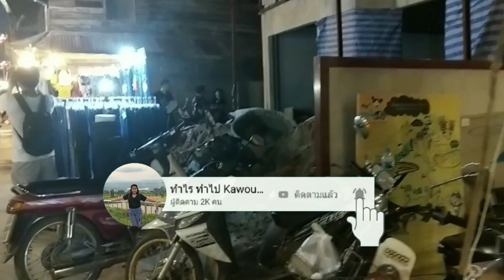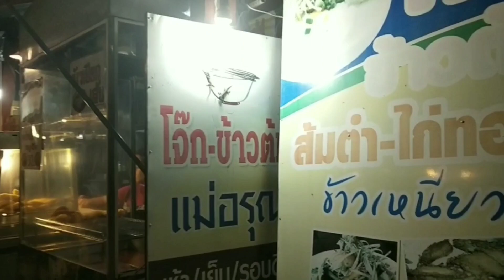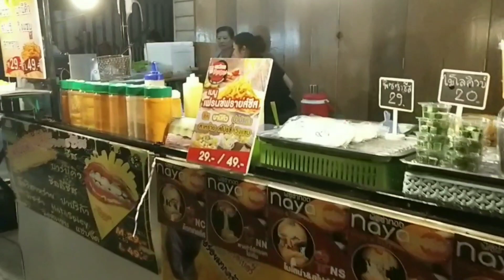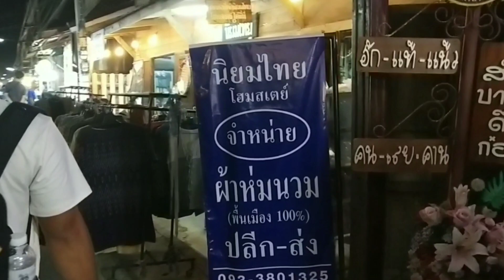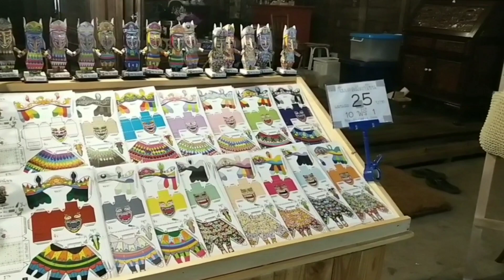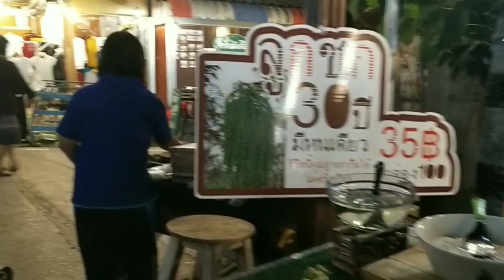ถนนคนเดินเชียงคาน อ.เชียงคาน จ.เลย | ของกินหลากหลาย ของฝากมากมาย